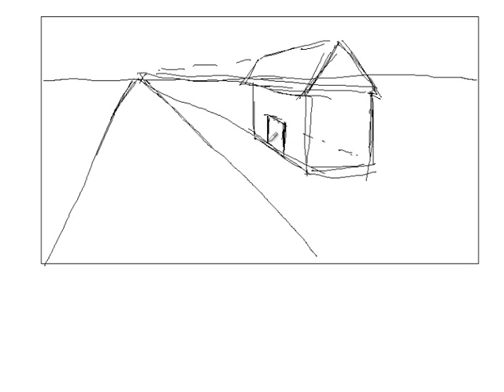Como dibujar paisajes - Paint Landscapes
En este video tutorial vas a poder aprender a dibujar un paisaje con perspectiva paso a paso de forma sencilla. Dibujo primero la linea de horizonte y en ella marco el punto donde fugan todas las lineas paralelas de los objetos como la casa o el arbol. Posteriormente podrás aprender a dibujar las sombras. En este dibujo, el sol estaría a la izquierda, así que sombreo el lado derecho de los objetos.